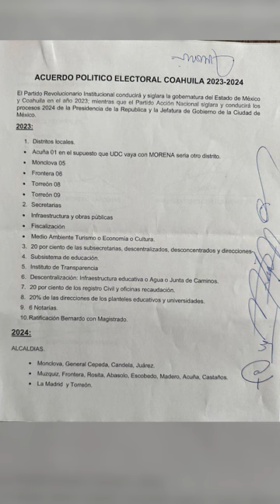Francisco Domínguez se lanza contra Marko Cortés por desnudar el acuerdo en Coahuila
El exgobernador de Querétaro señaló que lo mejor de este año será el triunfo de Xóchitl Gálvez en las elecciones presidenciales, y la salida de Marko Cortés de la dirigencia panista.